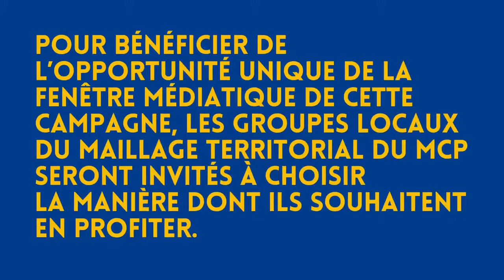📣 MCP#3 🗣 Fabrice Grimal - Concorde Citoyenne : Audition démocratique des candidats à la présidence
📣 Le MCP (Mouvement Constituant Populaire) organise l’audition des candidats à l’élection présidentielle de 2022 afin de questionner l’aspect démocratique de leurs programmes. Les groupes locaux du Maillage territorial du MCP apporteront leur soutien aux programmes en adéquation avec le Socle Commun qui leur semblent les plus pertinents.

Une seule revendication commune à tous les mouvements populaires : la DÉMOCRATIE ! Un unique point commun à tous les projets démocrates : le RIC constituant ! Avec le MCP, CONVERGEONS enfin ! Le MOUVEMENT CONSTITUANT POPULAIRE travaille à l’inscription dans la Constitution d’un Processus Constituant Populaire Permanent, afin d'établir enfin une démocratie véritable en France.